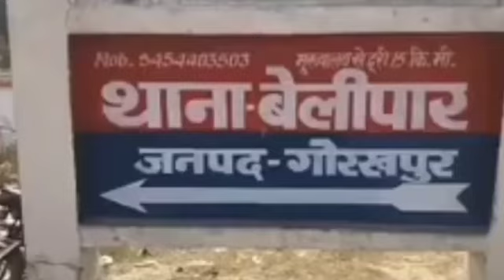gorakhpurexpress गोरखपुर की बड़ी खबर Gorakhpur_Latest_News NonstopNews Bansgaon Sandesh